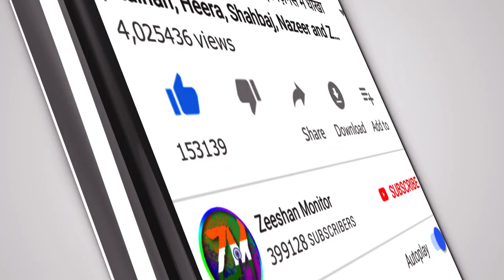Zeeshan Monitor Channel Trailer By Zeeshan Arif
Tags. Arif, By, Trailer, Channel, Monitor, Zeeshan, Zeeshan monitor channel trailer by zeeshan arif